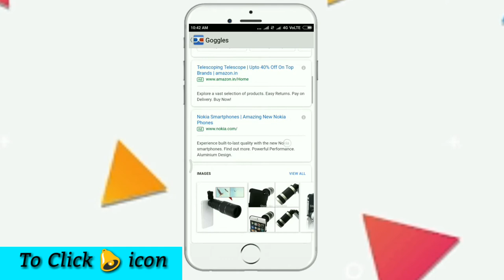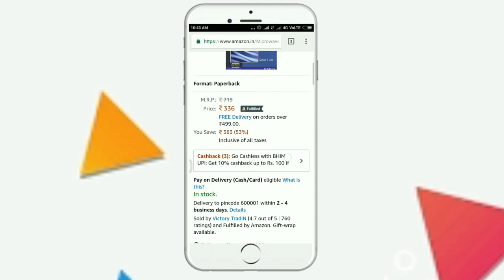Photos எடுப்பதன் மூலம் Full details தெரிந்துகொள்ளலாம் TAMIL TRICKS TECH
Goggles Application very useful of  capture image and also detect image details and  unknown place ,image ,text any capture the camera to detect full details in your display